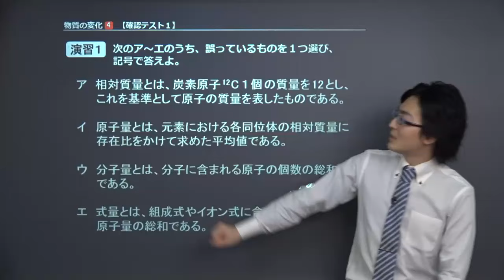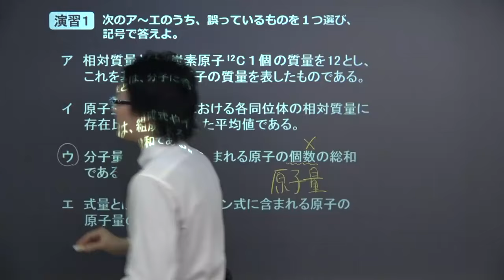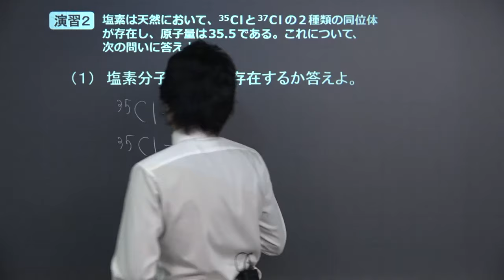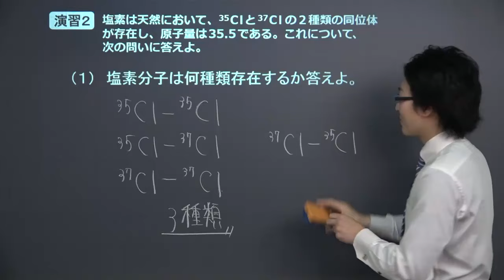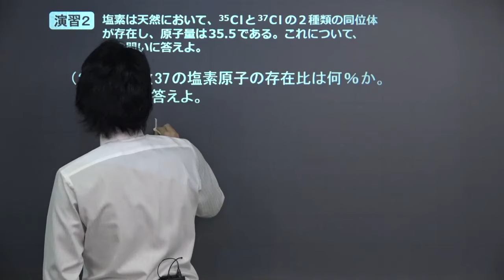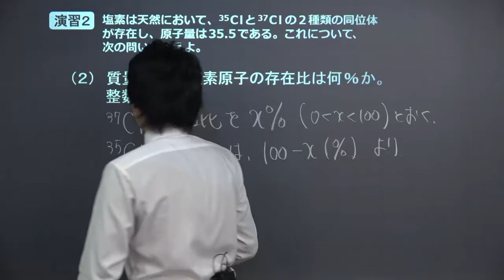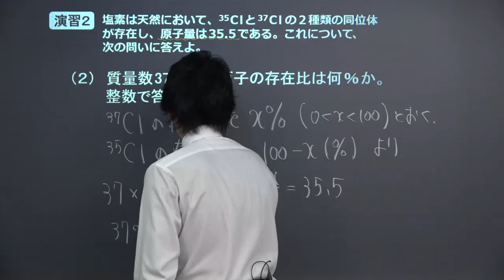【化学基礎】 原子量・分子量・式量 確認テスト１ （７分）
この映像授業では「【化学基礎】　原子量・分子量・式量　確認テスト１」が約７分で学べます。この授業のポイントは「【原子量・分子量・式量】の内容を、問題形式で確認しよう」です。【原子量・分子量・式量】の授業は,こちらから視聴できます。

■「化学基礎」でわからないことがある人はこちら！